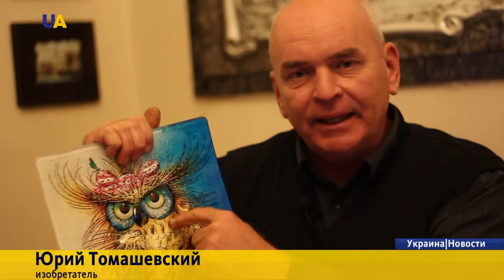Уникальные художники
Художники-изобретатели из Винницы запатентовали уникальную технологию создания эксклюзивных картин. Которым в  мире аналогов нет. Когда разрабатывали материал воспользовались даже космическими технологиям. А расписывают арт-объекты настоящим золотом.